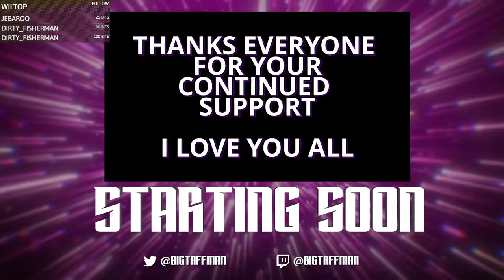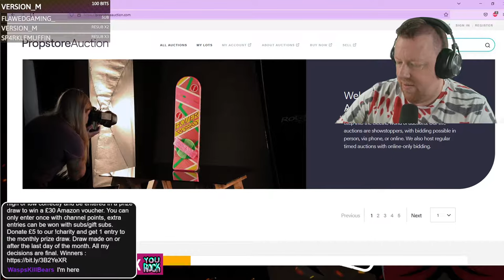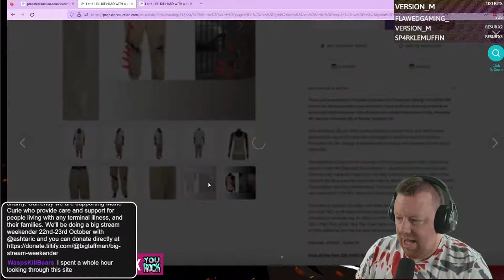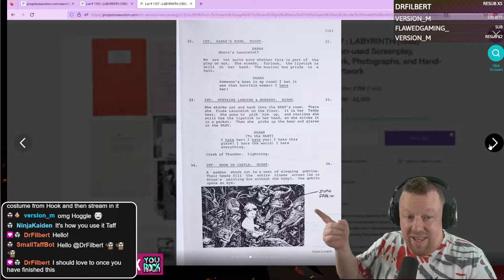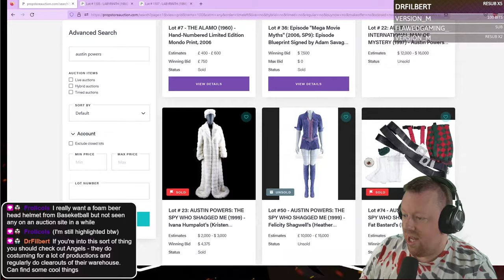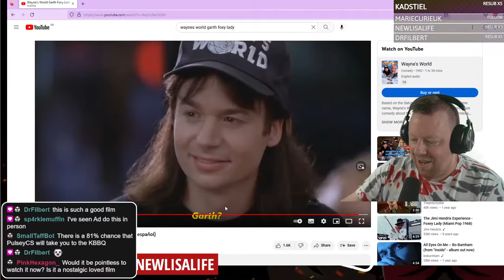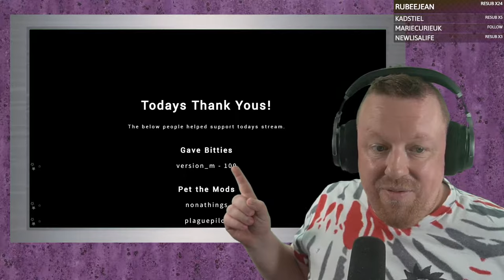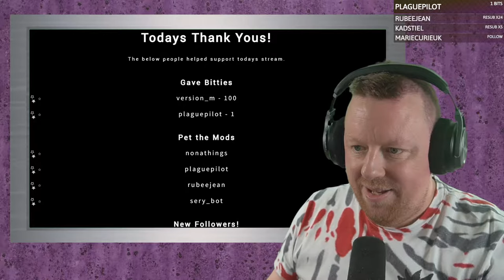Still trying to seduce Donald in Disney Dreamlight Valley - BigTaffMan Stream VOD 2-11-22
Timestamps
Go Live - 0:00
Stream Start - 7:26
Disney Dreamlight Valley - 38:00